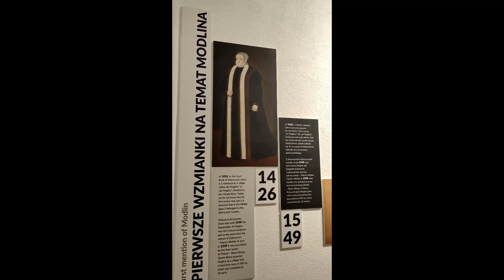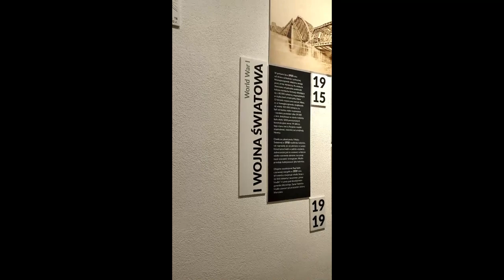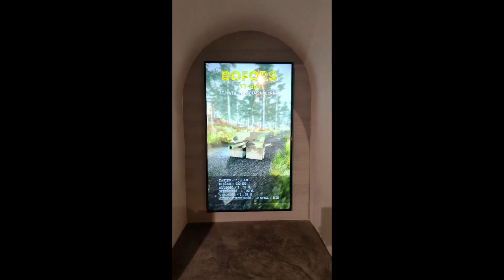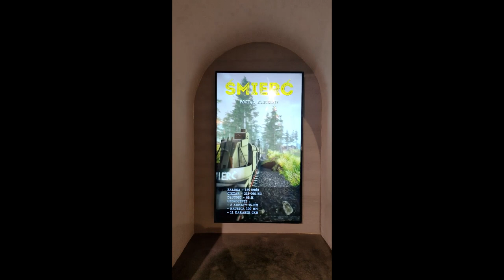Twierdza Modlin Prochownia - ekspozycja wewnętrzna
Witajcie w Muzeum Kampanii Wrześniowej i Twierdzy Modlin!
Zapraszamy do przeżycia niezwykłej przygody z historią, która na długo zostanie w Waszej pamięci.
Opowiemy Wam historię przebiegu Kampanii Wrześniowej na terenach Modlina, Nowego Dworu Mazowieckiego, oraz samej Twierdzy „Modlin”, a także o roli twierdzy w czasach napoleońskich, i czasach II Wojny Światowej.

"Kampania Wrześniowa 1939"

10 września 1939 r. pod obsadzoną już polskimi żołnierzami Twierdzę Modlin podchodzą Niemcy. Wkrótce dowództwo nad Twierdzą przejmuje gen. Wiktora Thommeé, który otrzymuje rozkaz utworzenia Obozu Warownego „Modlin”. Prawie 40 tys. polskich żołnierzy broni Twierdzy aż do 28 września, kiedy to zmuszony brakiem amunicji, leków i zapasów gen. Thommeé podpisuje kapitulację Twierdzy. W walkach zginęło wówczas 1907 żołnierzy, a ponad 4000 było rannych.